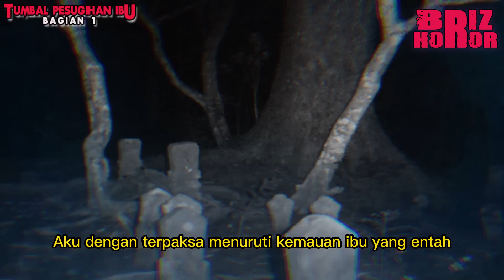RITUAL PESUGIHAN IBU PART 1 : TUMBALKAN ANAK DEMI HIDUP MEWAH- CERITA HOROR TERBARU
Tumbal Pesugihan Ibu by Fajria Widjaja
BRIZ HOROR
Anak orang miskin memang selalu dianggap seperti sampah, andai ayah Faris tidak memandang dari fisikku mungkin dia akan mengajakku pulang bersamanya.
Ah, naik motor saja jarang sekali, apalagi naik mobil sebagus itu.
Aku terus berjalan di terik matahari yang cukup menyengat, hanya bermodal topi sekolah untuk menutup kepalaku dari teriknya matahari.
Kakiku melangkah, berjalan melewati restoran yang sering kuimpikan untuk bisa makan di sana bersama seluruh keluargaku.
Menikmati lezatnya ayam goreng lengkap dengan porsinya. Namun, itu hanya anganku saja, jarang sekali aku makan ayam. Sudah ada nasi saja pun aku sudah bersyukur.
horor,misteri,podcast horor,podcast misteri,kisah horor,kisah misteri,fakta sejarah,briz berita mistiz,briz,prasodjo muhammad,riyan agus widodo